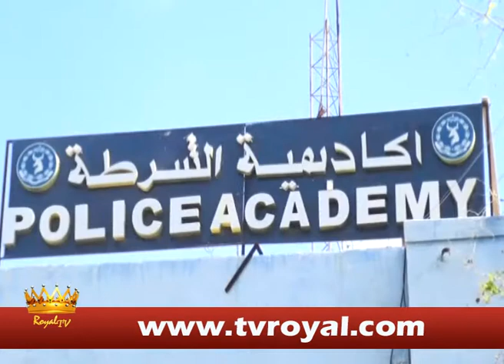WARKA ROYAL TV GEESEY 03 08 2017 RAYSULWASAARE KHEYRE OO QIIRO MUUJIYEY